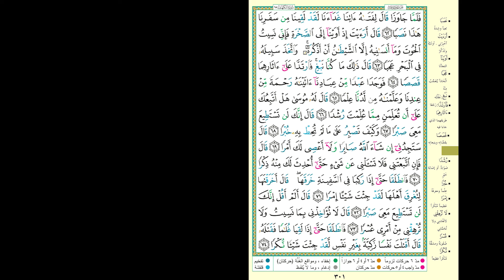Hifdh Project - Day 299 - Page 301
Day 299 - Page 301 - Surah Al Kahf 62 to Surah Al Kahf 74